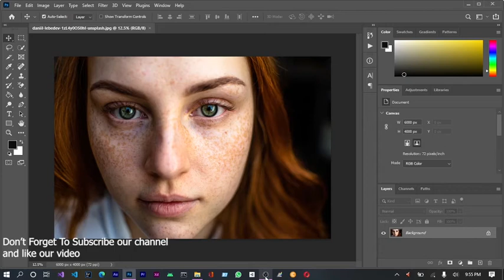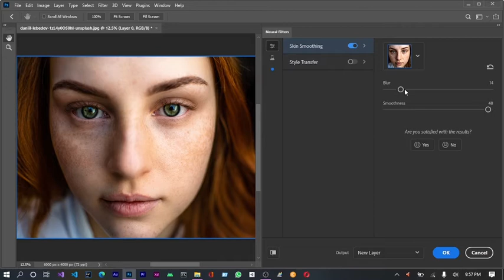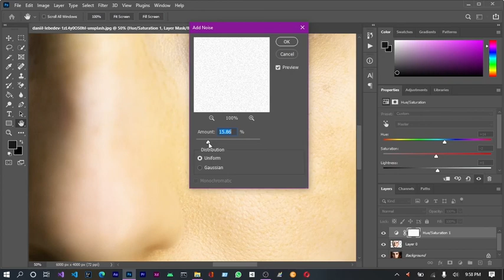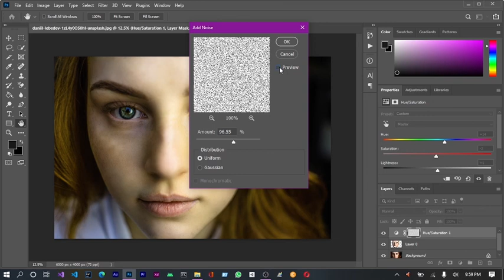High Skin retouch in Photoshop through just one click,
I uploads videos like PC / Smartphoes tips and tricks, Programming , Graphical designing and Photo and Video Editing and More